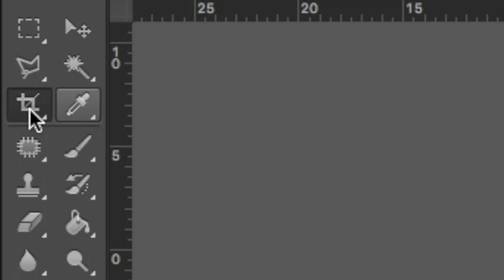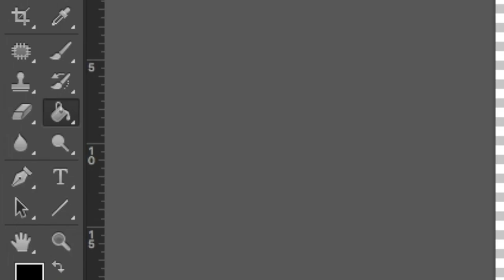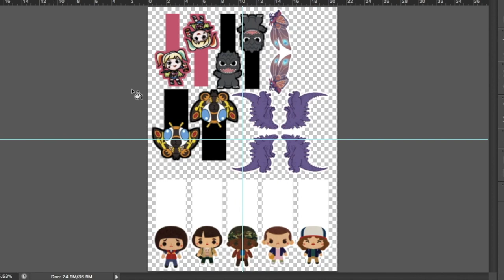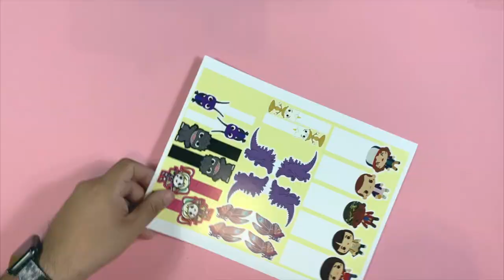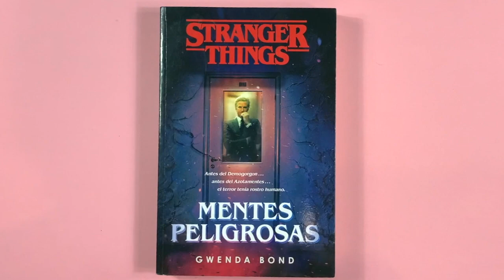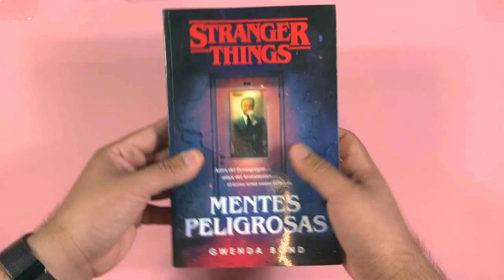DIY Shaped Magnetic Bookmark (easy + inexpensive)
Information

Hope you enjoy the video as much as I loved making it for you guys 😊

Remember that if you make any of my DIYs you can tag me with the hashtag acrafterintraining on Instagram or Twitter so I can see them, like them and comment on your creations 😄 Plus it makes me feel really happy when I see people's creations of my tutorials 😀

Equipment

Camera: iPhone XR
Microphone: RadioShack Digital USB Desktop Microphone
Editing Software: Final Cut Pro X